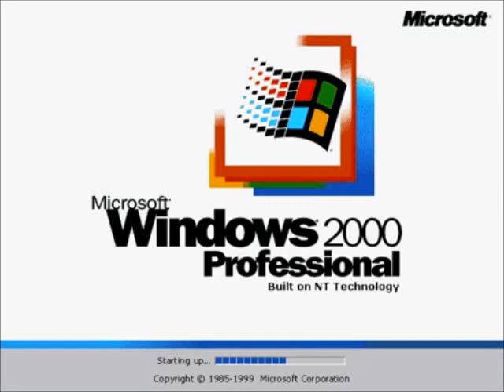The Slow Microsoft Windows 2000 Startup Sound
Thanks to Ballyweg for fucking up the video.